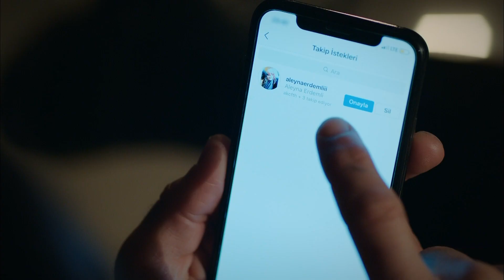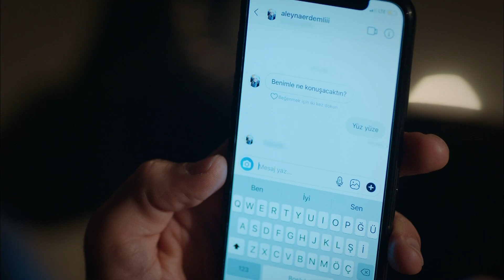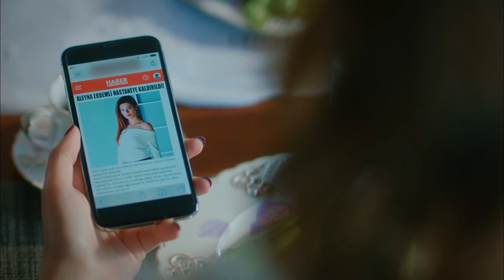Karan, Aleyna'ya ilgisini belli ediyor! - Zengin Ve Yoksul 3. Bölüm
Zengin ve Yoksul 3.Bölüm Özeti:
Aysel ve Karan’ın ortak çıktıkları yolda ilk yapmaları gereken Aleyna’yı Karan’a aşık etmek; ama Aysel’in hesap etmediği bir şey var, duyguları... Erdemlilerin şirketinin davetinde Meral, yeğenleri ve kocası ile ilgili onu çok şaşırtan bir mail alır. Aziz’se bunun altında kalacak değil elbet, isimsiz mailin göndericisini tahmin etmekte zorlanmayan adamın Nihal’i şaşırtacak kötü bir sürprizi olacaktır... Karan ve Aleyna’nın ilişkisi ilerlerken Karan’ın annesi Sema herkesin oyunlarını darmadağın etmek üzeredir...

Oyuncuları:
Binnur Kaya
Gökhan Alkan
Osman Sonant
Evrim Solmaz
Damla Colbay
Gülcan Arslan
Veda Yurtsever
Eren Hacısalihoğlu
Tuna Orhan
Sacide Taşaner